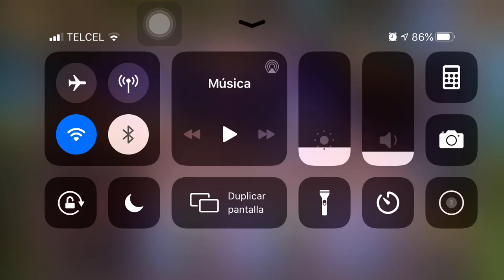Soul Hunters Omni Rex (Desert Falcon) Tarot Cards (Craft)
Hello Hunters!! A lot of people ask me how I got so many tarot cards for my characters, this video is exactly that!! I'm showing you how I got them, first of all in previous video of Lucky Carousel (like one month ago) I got many Tarot Cards trying to get Omni, this time I also obtained more Tarot Cards and also everyday I reset the Tarot Shop 10 times to get extra cards. I was aiming for Justice Tarot Card which I think is the best for this character. I got the purple one like one month ago.
Hola Cazadores!! Mucha gente me pregunta cómo obtengo muchas Cartas de Tarot para mis personajes, este video es exactamente eso!! Les muestro cómo las obtengo, primero que nada en el video anterior de Lucky Carousel (hace como un mes) obtuve muchas Cartas de Tarot intentando obtener a Omni, esta vez también obtuve más Cartas de Tarot y también todos los días reseteo la Tienda de Tarot 10 veces para obtener cartas extra. Yo estaba centrado en obtener la Carta de Justicia la cual pienso que es la mejor para este personaje. La carta morada la obtuve hace como un mes.